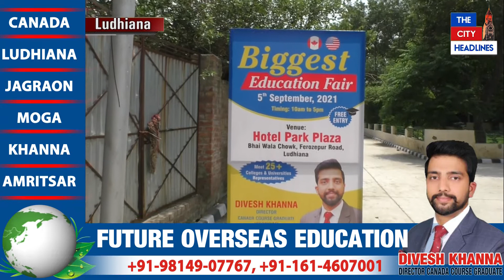Future Overseas Education ਵੱਲੋਂ 5 September ਨੂੰ ਪਾਰਕ ਪਲਾਜਾ ਵਿੱਚ ਲਗਾਇਆ ਜਾਏਗਾ Biggest Education Fair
Future Overseas Education ਵੱਲੋਂ 5 September ਨੂੰ ਪਾਰਕ ਪਲਾਜਾ ਵਿੱਚ ਲਗਾਇਆ ਜਾਏਗਾ Biggest Education Fair. Canada ਦੀਆਂ 25 University ਆਉਣਗੀਆਂ ਲੁਧਿਆਣਾ